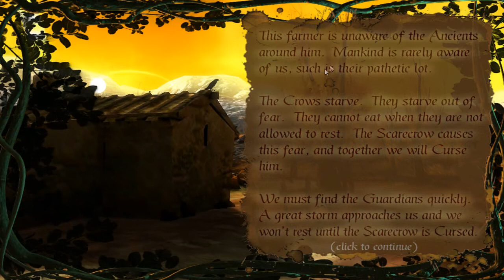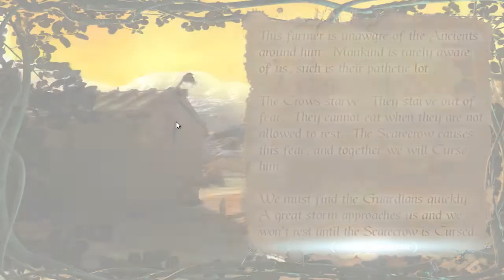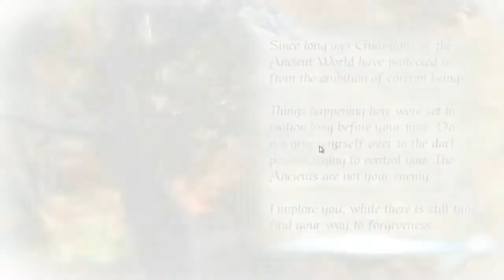[CONTACTO CON TACTO] Crow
Agradecimiento, en los comentarios.
Regalos de Steam, en el propio Steam.
Y en efectivo, cuando queráis quedamos. xD

¿Lugares donde encontrarme? ¡Pues claaaaaaaaroh! Entra en mi web!